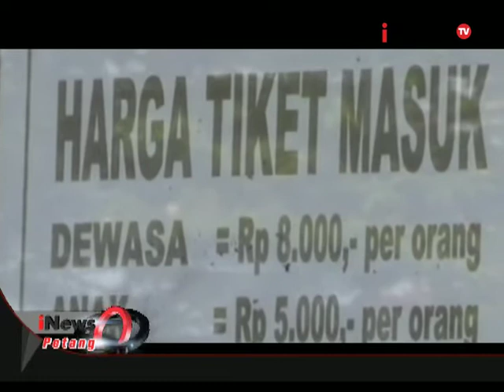Tradisi Unik Menjelang Ramadhan Di Lombok Timur, NTB - iNews Petang 17/06